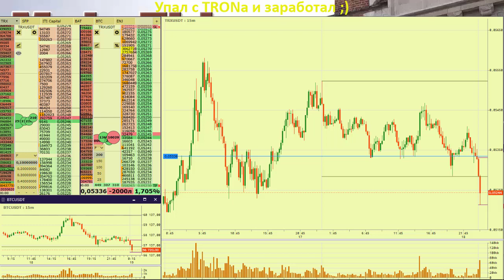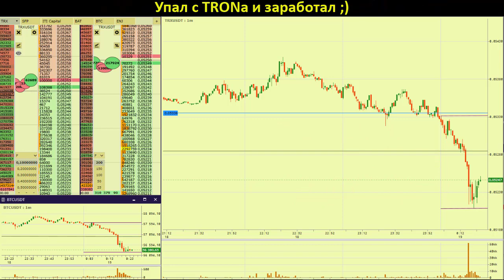Упал с TRONа и заработал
Почему Tron?
На самом деле альтернативой Ethereum могли бы стать и другие монеты, тот же Litecoin, Bitcoin Cash, Ripple, Stellar и т.п. Однако, ни одна из этих монет не имеет той инфраструктуры, которую имеет Ethereum - смарт-контракты, DEX, DeFi.

Что касается Tron, то на сегодня это единственная монета, которая имеет схожую инфраструктуру сервисов и при этом работает на технологии POS, к которой ETH только стремиться перейти.

Сеть Трон функционирует также на собственном блокчейне, является надежной, легко масштабируемой сетью, с высокой скоростью обработки транзакций и при этом низкими сетевыми комиссиями. Комиссия сети в Tron составляет всего 0,1 TRX для перевода монет и всего ~2 TRX для перевода токенов. К слову, в сети эфира эти комиссии в десятки раз выше в долларовом эквиваленте.

Количество пользователей TRX последнее время растет в геометрической прогрессии и не только из-за дешевых комиссий. Точно также, как и на базе Ethereum, на базе Tron можно создавать кастомные токены, разворачивать смарт-контракты. Суточные объемы торгов на децентрализованной бирже JustSwap уже превышают $30 млн в день и продолжают расти. Тоже самое касается и пулов ликвидности, а также объем рынка DeFi на Tron.

Отличительной чертой, которая все больше привлекает пользователей, это возможность стейкинга Tron, которая может давать от 5 до 20 процентов годовых в монете. При этом процесс происходит без участия пользователя (то есть пассивно) и без риска потери монет, монеты TRX блокируются на адресе кошелька пользователя самой сетью Tron. Разблокировать и использовать монеты можно в любой момент.
💰Криптокошелек с мгновенным выводом на карту без регистрации и документов
Почему? Низкий порог входа, маленькие комиссии, много торговых инструментов, работает круглосуточно, легко и быстро (пара минут) открыть счет, а самое главное - от нас Вы получаете дополнительную 10% скидку на комиссию при торговле!